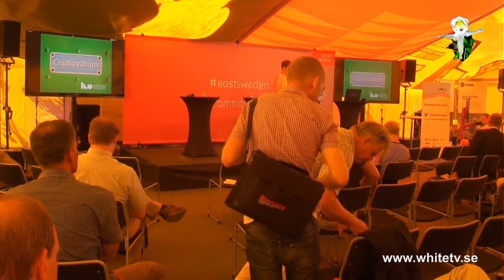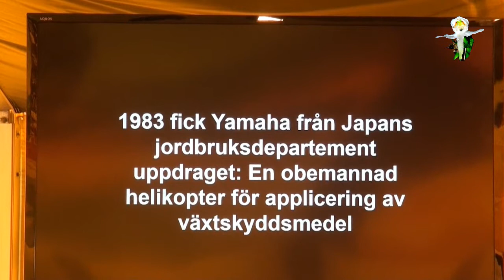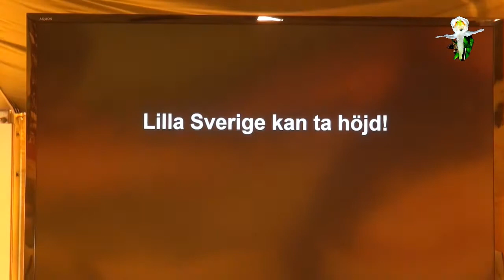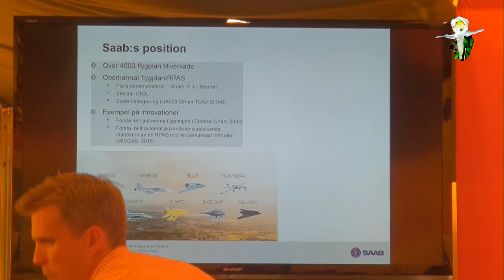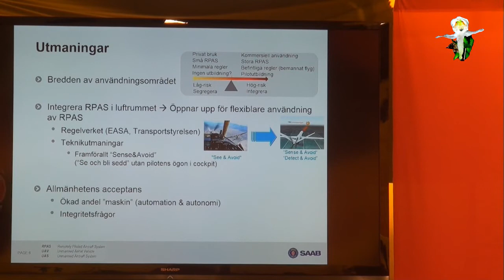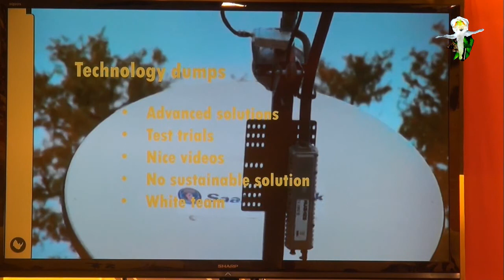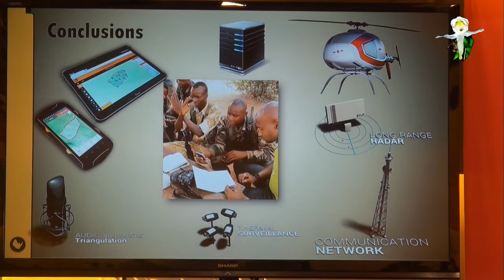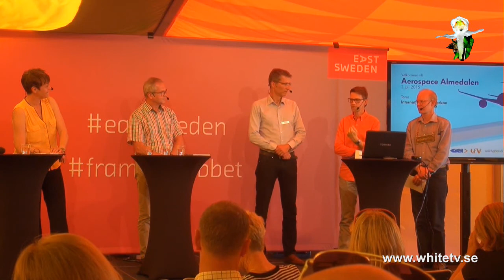Gröna drönare Made in Sweden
Sveriges flygindustri är ledande i världen. Därför är Sverige även på framkanten när det gäller drönare, obemannade flygplan. Här visar Linköpings universitet under Almedalsveckan på Gotland hur de producerar fredliga drönare för jordbruket och miljöfrågor, gröna drönare helt enkelt. Hoppas de hittar många köpare i världen!